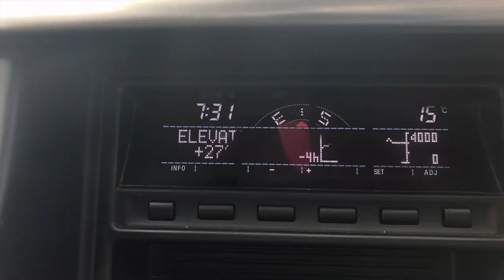Die Roete van die Cloetes - Lesotho (3de video :-) )